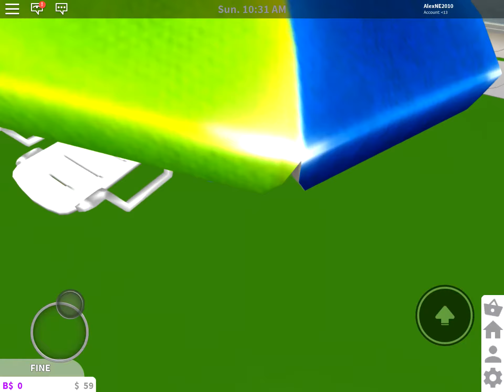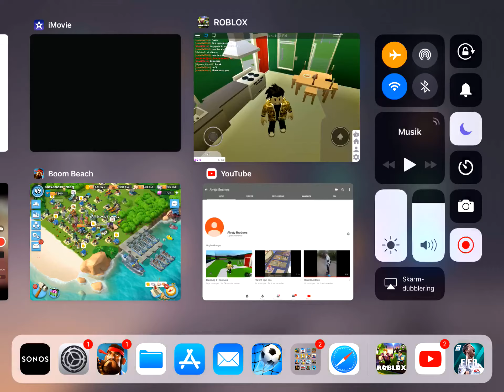Bloxburg 2# svenska